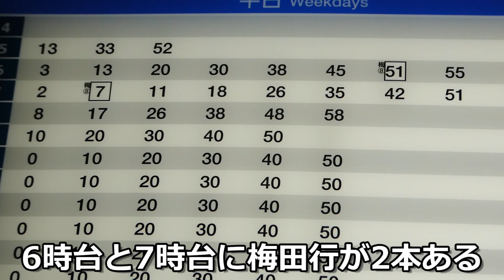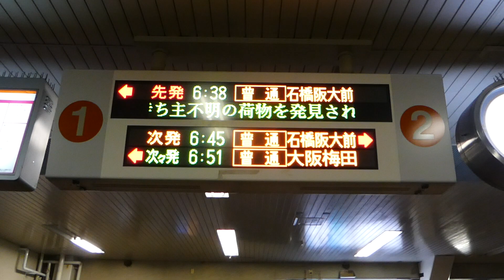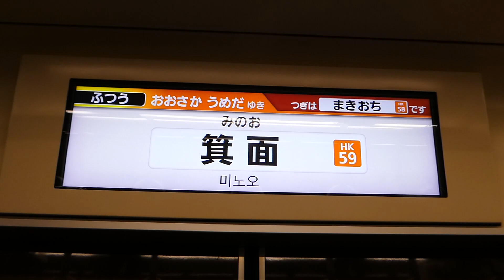(歴史が深い)箕面線直通する8両編成の大阪梅田行に乗る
皆さんは阪急電車の歴史をご存知ですか？阪急電車の原点である箕面電気軌道が1910年に開業し梅田から箕面と宝塚を結んだのが始まりです。
今回はダイヤ改正で廃止となる阪急の中でも一番歴史の長い列車に乗ってみようと思います。創設者の小林一三は当時発展がしていなかった箕面と宝塚をターゲットとして沿線開発を進めたので阪急の中でも歴史が深い区間となっています。
その大阪梅田から箕面まで行く列車は開業当初から存在しましたが、本図宇も減少していき遂にダイヤ改正で廃止となることが決定しました。
支線に8両編成が乗り入れる光景も珍しいのでぜひ目に焼き付けてください！
撮影日：2022年12月14日（水曜日）
制作・著作：サンシャイン今村